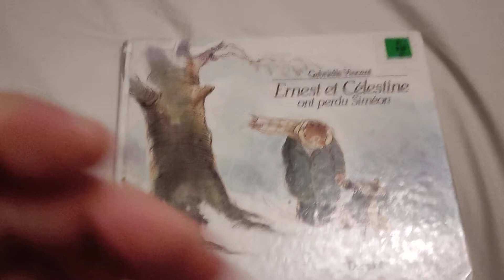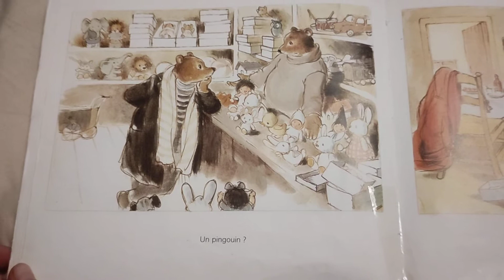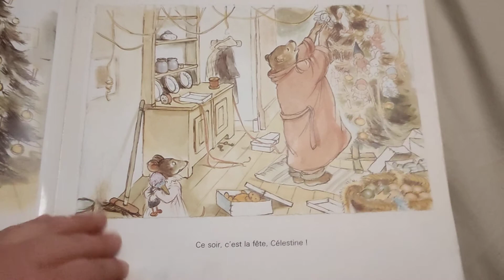lecture pour enfants : Gabrielle Vincent : Ernest et Célestine ont perdu Siméon. éditions Duculot .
lecture pour enfants : Gabrielle Vincent : Ernest et Célestine ont perdu Siméon. éditions Duculot .kasretun